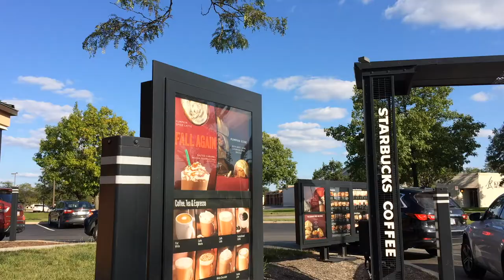NBC Update & OPENING NIGHT!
A sneak peak backstage on opening night of Pirates of Penzance!

✉ Mail Time  ✉
Kristen Marie

🎥 Requested Videos 🎥